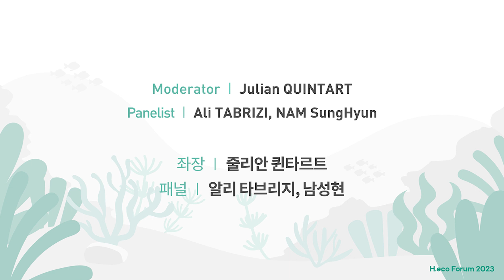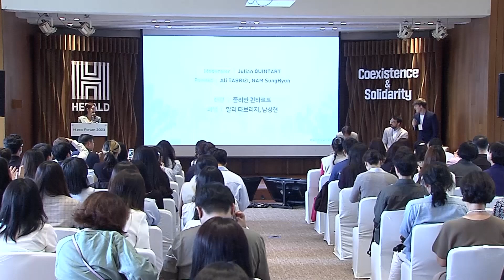[H.eco Forum 2023] 패널토크 및 질의응답 I Panel Talk, Q&A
모더레이터 I Moedrator
줄리안 퀸타르트 / 방송인, 現유럽연합 기후행동 친선대사
Julian QUINTART / Belgian TV personality in Korea, Goodwill Ambassadors for the EU climate Actions

알리 타브리지 / 넷플릭스 다큐멘터리 씨스피라시 감독
Ali TABRIZI / Director of Netflix’s Groundbreaking Documentary, ‘Seaspiracy'

남성현 / 서울대학교 자연과학대학 지구환경과학부 교수
NAM SungHyun / Professor, School of Earth and Environmental Sciences, Seoul National University